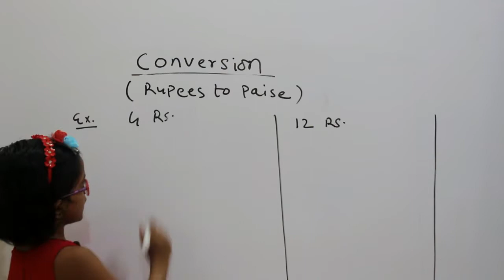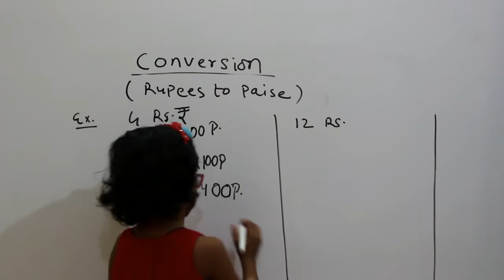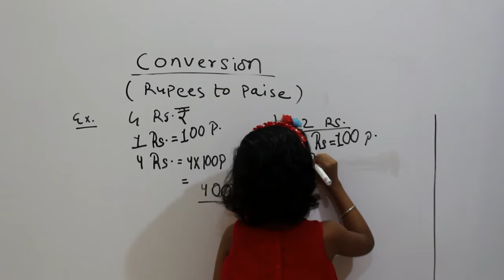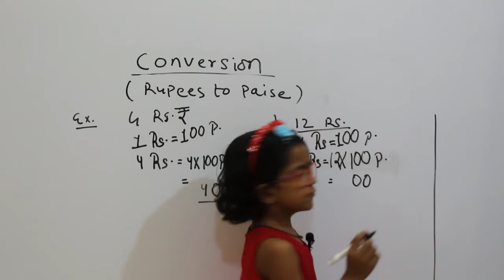Conversion From Rupees to Paise by Swarna